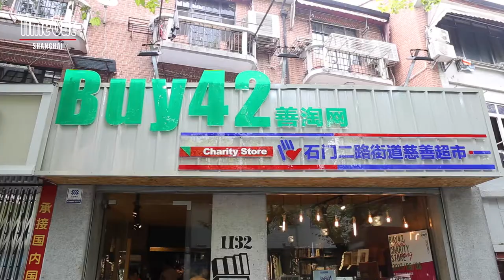China's first brick-and-mortar charity shop Buy 42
Online charity store Shantaowang has just opened China's first physical charity shop, Buy 42, in the peaceful surrounds of Xinzha Lu in Jingan. The store employs disabled staff with proceeds going towards supporting the disabled workforce.